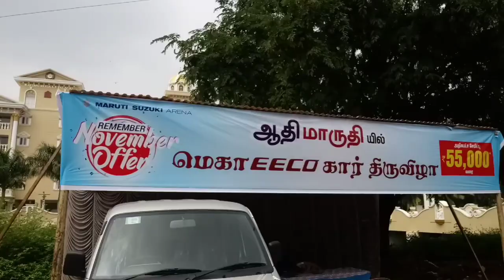Duplex 2 Bedroom Full Furnished House for Sale|1500sqft NEW HOUSE|Contact-8778704416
Marketing by
Vishnu Property Developers
Maruthamali main road
Near SBI Bank
Vadavalli
Coimbatore